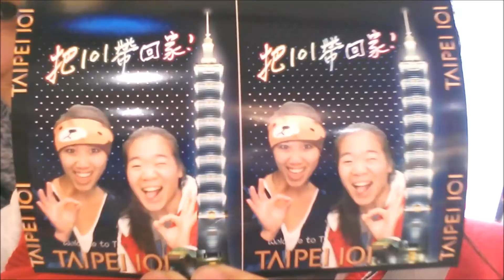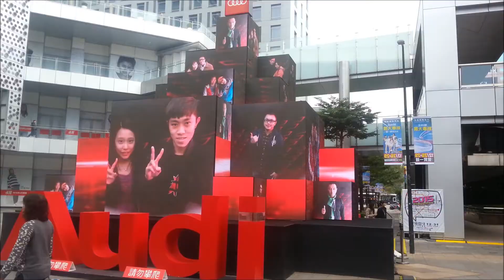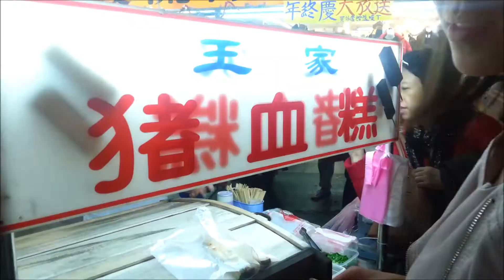Taiwan Winter 2014 Part 3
Days 6-9, when we start to smell like the Taiwanese.